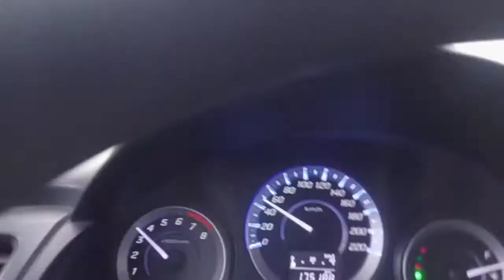Brgy. Cogon to town proper of Panay Capiz